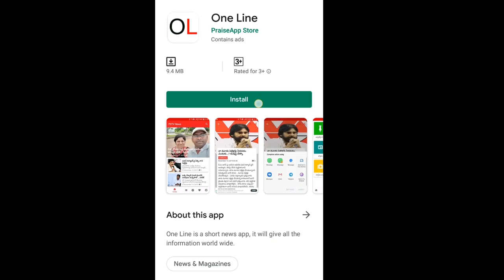AP CM Jagan Good News to Kapus | జగన్ కొత్త నిర్ణయం... కాపులకు పండగే | PDTV News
జగన్ కొత్త నిర్ణయం... కాపులకు పండగే